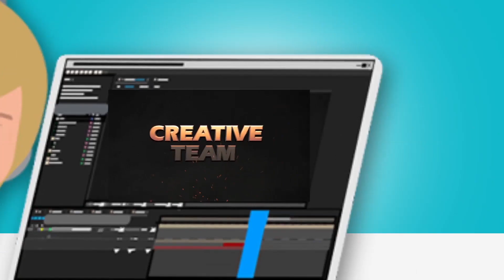Shaheem Girling Showreel 2017